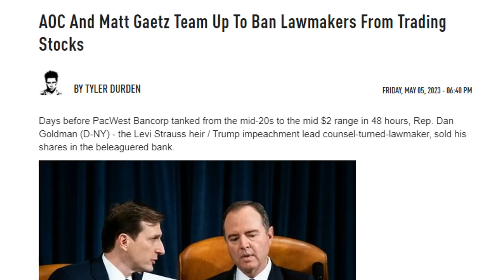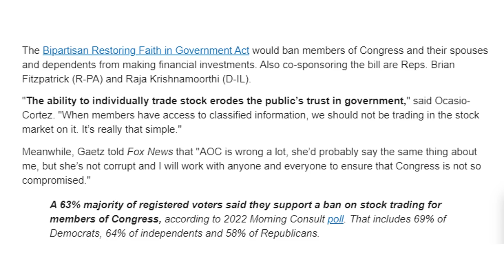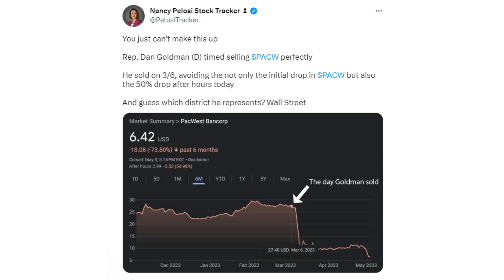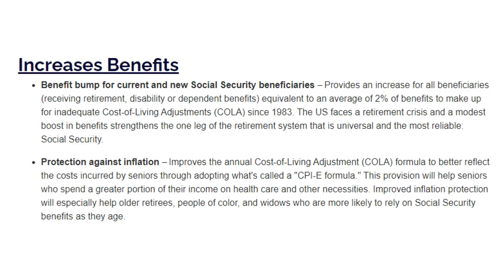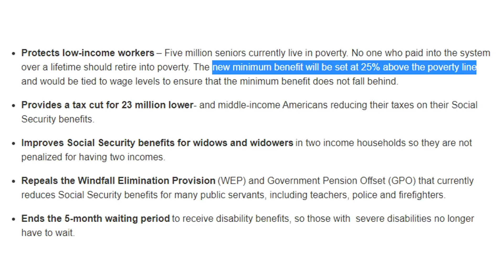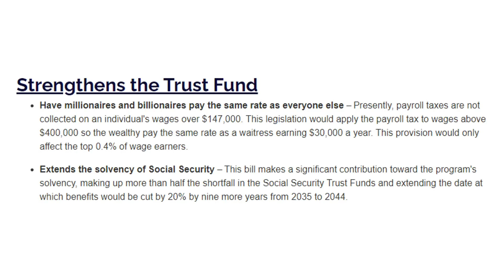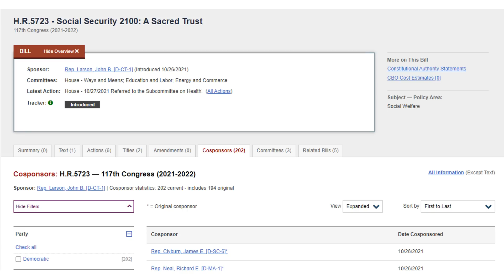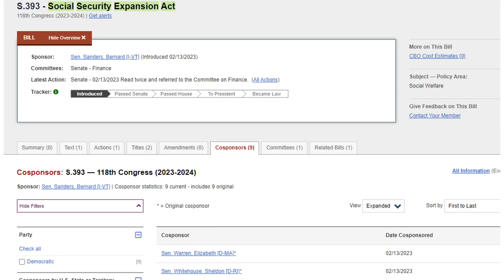$200 Per Month Increase For Social Security Beneficiaries | 3 Social Security Proposals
We go over 3 different bills geared towards social security beneficiaries, SSI, and SSDI - one of which would increase benefits for social security by $200 per month or $2400 per year. Social security is currently set to go insolvent by 2033, and all 3 of these social security bills would help that and even increase payments for social security.